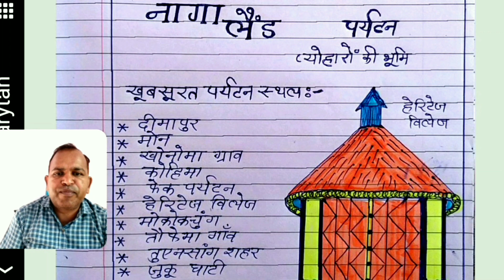नागालैंड पर्यटन पर विज्ञापन लेखन/nagalaind paryatan /nagalaind paryatan /vigyapan lekhan/vigyapan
नागालैंड पर्यटन पर विज्ञापन लेखन समझेंगे सरल भाषा में

vigyapan lekhan in hindi class 10
vigyapan lekhan in hindi
vigyapan lekhan
vigyapan
vigyapan lekhan class 10
vigyapan lekhan class 9
vigyapan lekhan class 8
jahirat lekhan hindi
jahirat lekhan
jahirat lekhan hindi mein
jahirat lekhan hindi class 10
नागालैंड पर्यटन पर विज्ञापन लेखन
nagalaind paryatan
nagalaind paryatan sthal
nagalaind paryatan vigyapan lekhan
nagalaind paryatan vigyapan lekhan in hindi